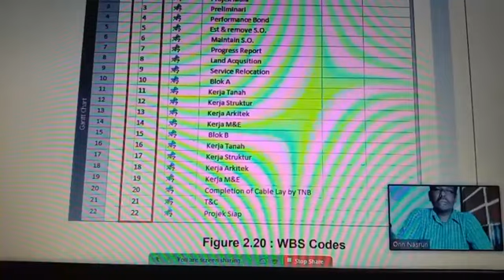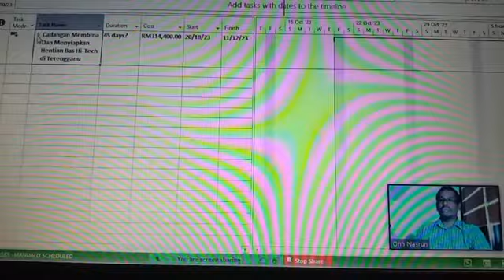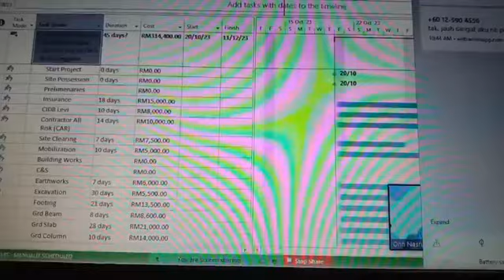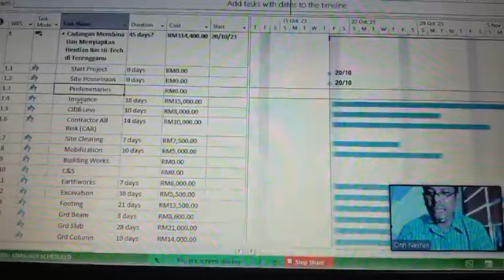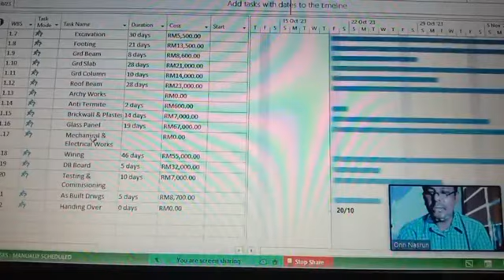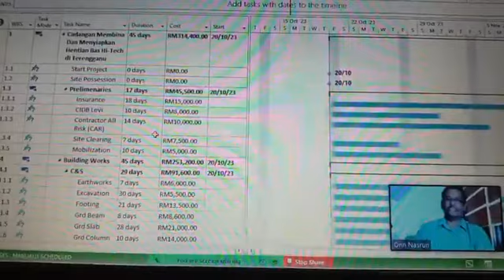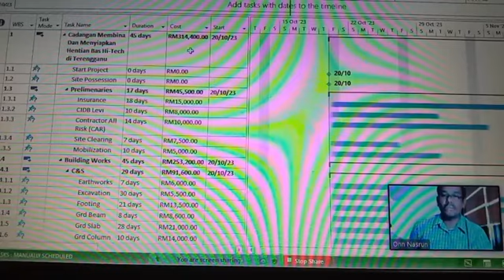NBA PLANNER (ONN NASRUN). MICROSOFT PROJECT ONLINE IN MALAYSIA